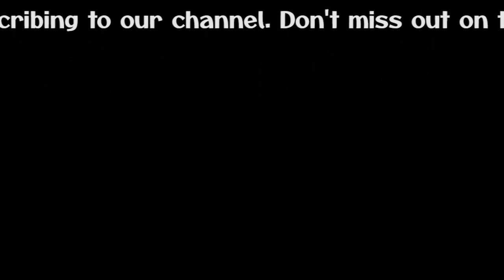【驚愕】羽生結弦の新妻の謎と、母の影響力：プロスケーターの未来への一歩